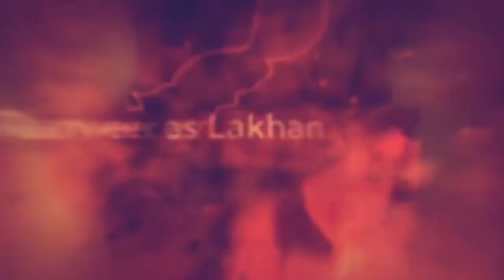Ram Lakhan 2 _ Fanmade Trailer _ Ranveer singh _ Shahid kapoor _ HD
Ram Lakhan 2 Trailer | Shahid Kapoor | Ranveer Singh | Coming Soon - One two ka 4 ,
Four two ka 1.A remake of the hit 1989 film Ram Lakhan is on its way and we are excited. Ever since the remake was announced, a lot of names that would make the ideal suit have been doing the rounds. But now we hear that Shahid Kapoor has been locked in as ‘Ram’ and Ranveer Singh as ‘Lakhan’ for the remake. We are looking forward to see this new bromance in B town